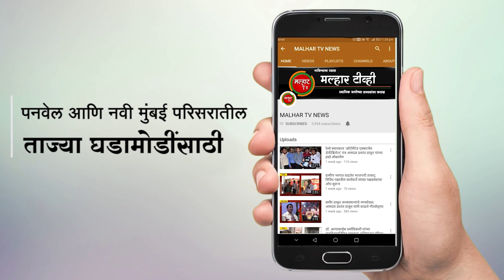शिंदे गटातील शिवसेना आमदार व पक्षप्रतोद भरत गोगावले यांच्या कारचा झाला अपघात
शिंदे गटातील बंडखोर शिवसेना आमदार भरत गोगावले यांच्या कारचा अपघात झाला आहे. भरत गोगावले यांचा ताफा ईस्टर्न-एक्स्प्रेसवेवरुन निघालेला असताना आठ गाड्या एकमेकांवर आदळल्या. रस्त्यात टॅक्सी बिघडल्यामुळे हा अपघात झाल्याची माहिती भरत गोगावले यांनी दिली आहे. सुदैवाने या अपघातात कोणीही जखमी झालेलं नाही..